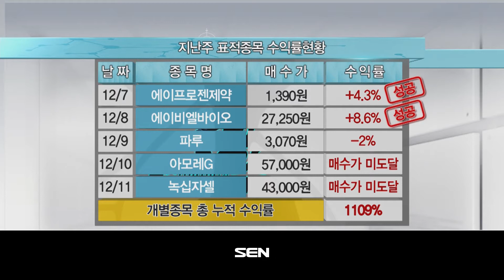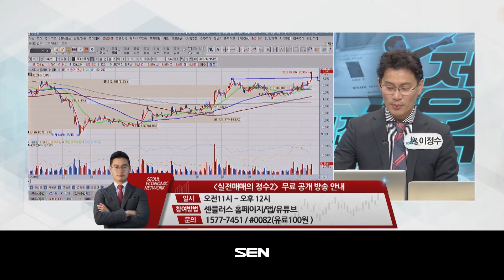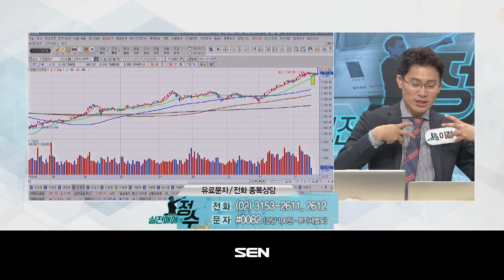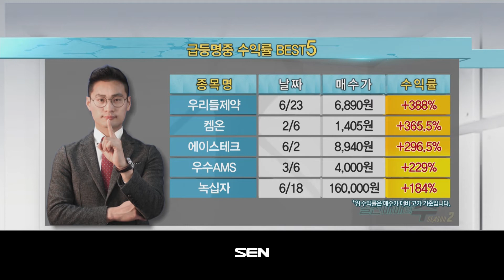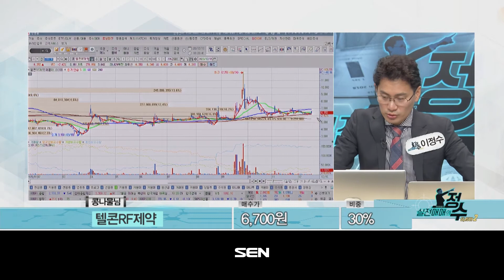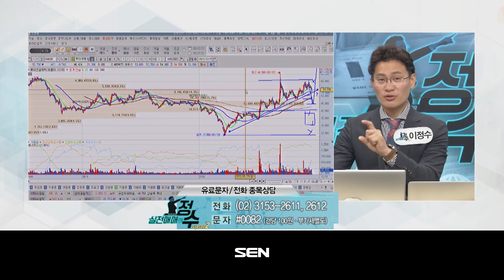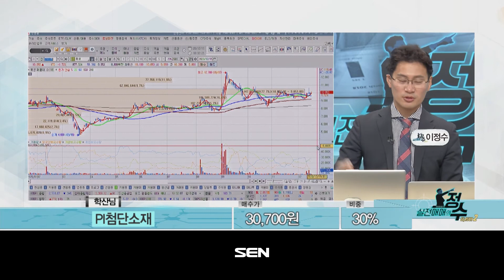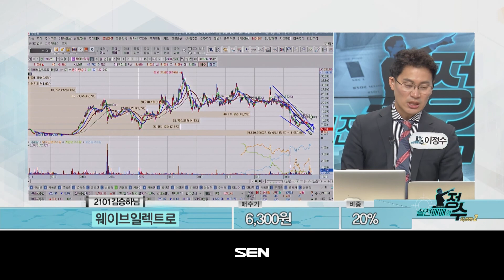실전매매의 정수 시즌2_237회_20201215